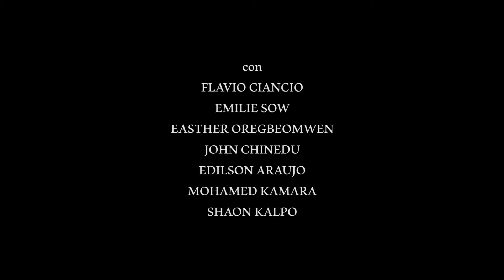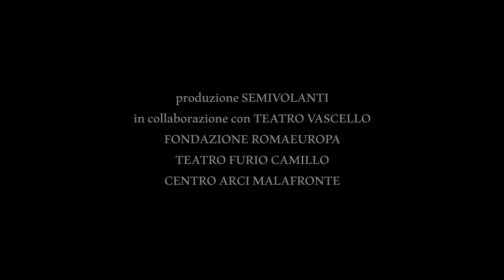NERI SI NASCE, BIANCHI SI MUORE - trailer (Black Reality)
Un progetto BLACK REALITY
regia di Valerio Gatto Bonanni e Gianluca Riggi

Neri si nasce, Bianchi si muore è una riflessione sul varcare la soglia, sull'accettare le regole qualsiasi esse siano, sulla necessità di nutrirsi di dignità e ospitalità.
Cos'è la Cultura oggi? Un insieme di regole e tradizioni che organizzano la società e le nostre vite? Un'ideologia che determina la nostra identità nazionale? Chi è lo straniero? Un intruso, un senza patria, un povero, una persona dalla pelle diversa?

+ con la partecipazione di Flavio CiancioEmilie Sow, Easther Oregbeomwen, John Chinedu, Edilson Araujo, Mohamed Kamara, Shaon Kalpo

+ aiuto regia e scene  Federica Fiorenza
+ preparazione attoriale  Flavio Ciancio
+ produzione  SemiVolanti
+ con il sostegno di  Ambasciata dei Paesi Bassi
+ in collaborazione con  Fondazione RomaEuropa, Teatro Furio Camillo, Centro Arci Malafronte
+ comunicazione e ufficio stampa Carla Romana Antolini
+ organizzazione e rapporti istituzionali  Gabriella D'Amico